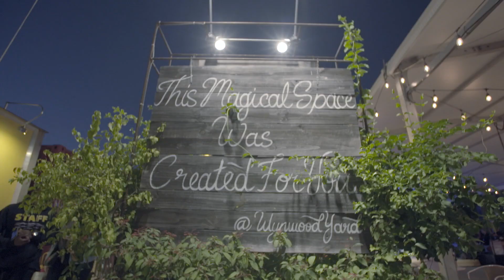Florida Chapter Members Rally And Share At District Advocate Day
On Oct. 24 members of the Recording Academy's Florida Chapter rallied on District Advocate day, joining more than 1,500 of their fellow members in raising their voices on music policy issues.

From The Mind Of Charlie Puth: How Jazz Grew Into Pop | Up Close & Personal
John Prine & Bill Murray Discuss Their Early Days Of Music, Comedy & More
St. Vincent Talks Electric Lady Studios, Demos & Jack Antonoff | Craft Sessions